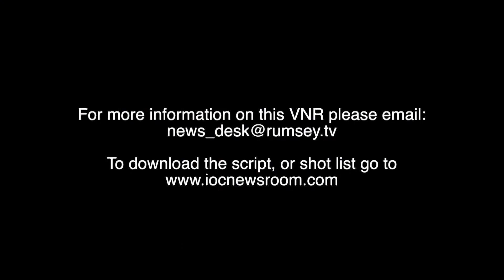La alemana Romy Ertl da el primer paso para emular a su madre Martina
Rumsey.TV is officially distributing this Video News Release (VNR) on behalf of the International Olympic Committee (IOC). All IOC content distributed by Rumsey.TV is rights-free to use on all bona fide news reporting media platforms FREE OF CHARGE.